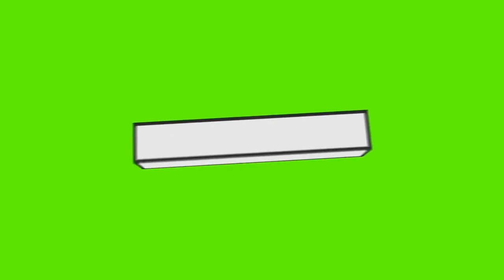Роторная косилка для мотоблока 2020 отзыв ,тест ,К сенокосу готовы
✔️Урожай 2015 ( ручная копка картошки)